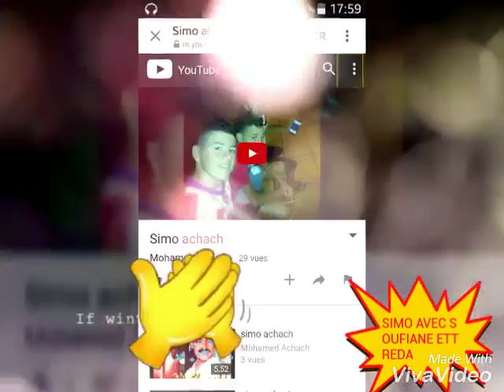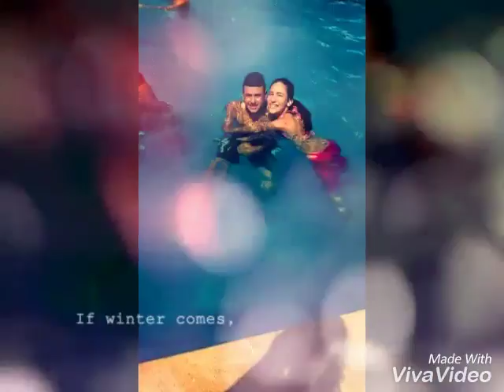simo achach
mohamed achach